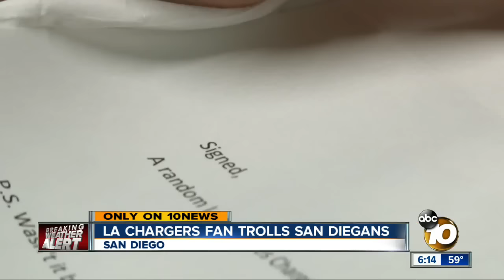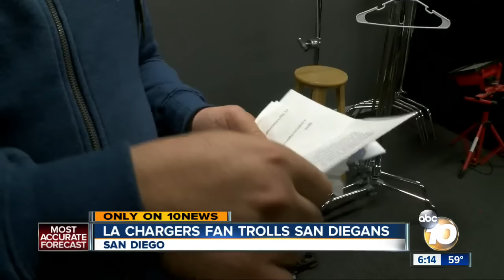LA Chargers fan trolls San Diegans